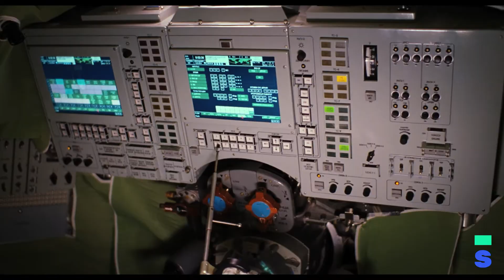Baikonur Trailer | Spamflix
- a Video on Demand platform for Cult Films.

Directed by Veit Helmer / Germany, Russia, Kazakhstan / 2011
Iskander, a young man living on the Kazakh steppes, finds French astronaut Julie after her capsule crashes. Julie now has amnesia, but Iskander convinces her they are engaged.

Starring Alexander Asochakov, Marie de Villepin, Sitora Farmonova, Erbolat Toguzakov andWaléra Kanischtscheff